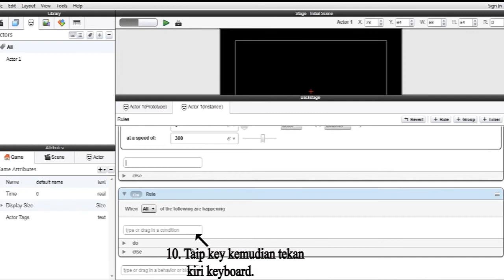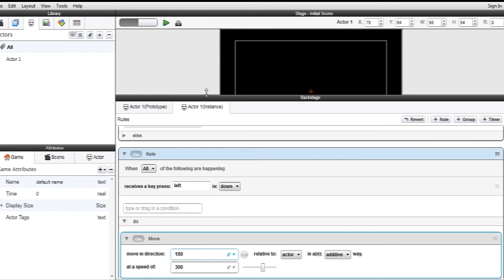Mari belajar GameSalad - Tutorial kaedah menggerakkan karekter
Di dalam video tutorial GameSalad kali ini, kita akan mempelajari kaedah menggerakkan karekter.

Jika anda berminat menyertai bengkel mingguan kami pada setiap hari Sabtu, sila hubungi nombor di bawah.

Tracdisk Technogreen Sdn Bhd
49-3, Metro Center, Jalan 8/146
57000 Kuala Lumpur Malaysia